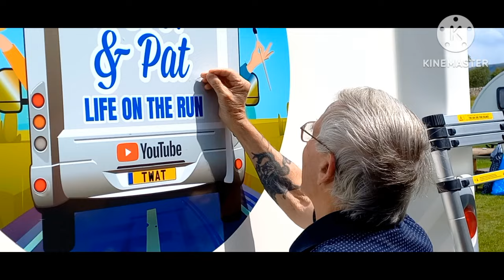A Day in the Life: Retirement Journey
The life of a retired couple.